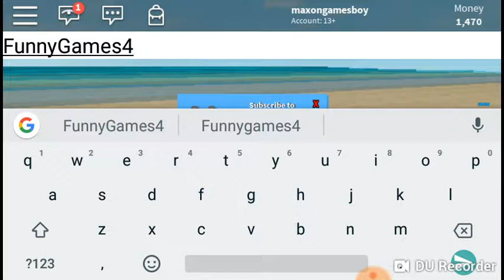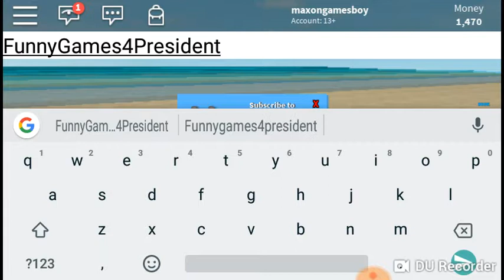Cheat code for grand blox auto